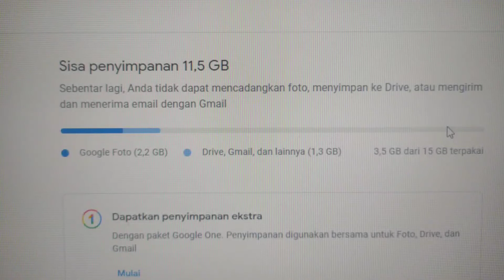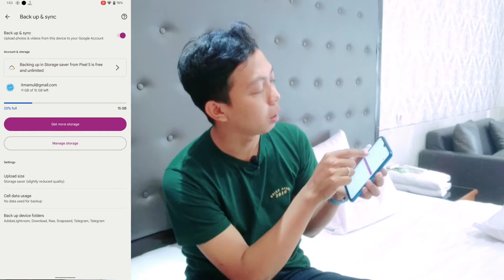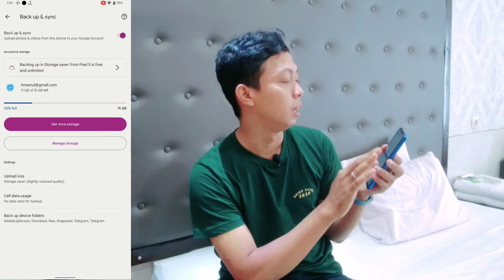Cara mendapatkan penyimpanan google foto free unlimited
Halo guys... siapa sih yang tidak ingin mendapatkan penyimpanan di google foto secara gratis dengan kuota tak terhingga? yuk simaak video ini. semoga bermanfaat ya.. sampai jumpa lagi di video berikutnya...